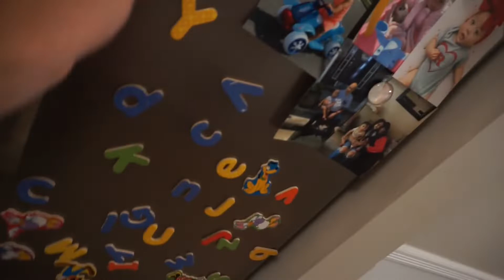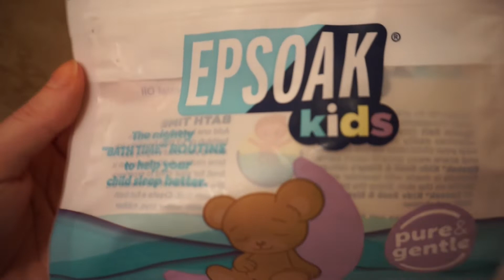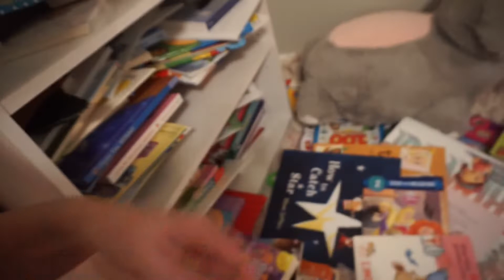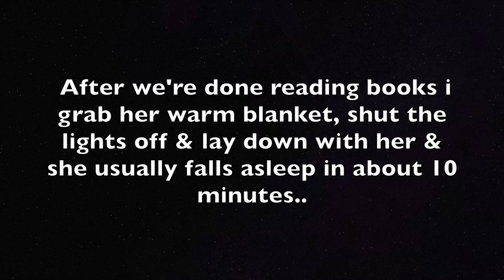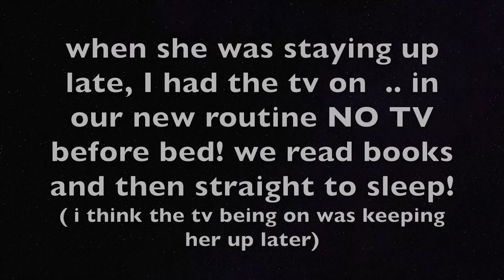SHE WAS GOING TO BED SO LATE.. THIS NIGHT ROUTINE FIXED THAT!!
Hi guys!! I wanted to share with you the routine that has been working to get Abby to sleep by 8:30 every night! 🌌 We were struggling for a couple months with her going to bed late and I knew I needed to do something to fix it and this was the routine that helped SO much!! Hopefully it’ll give you an idea for a good night routine for you & your toddler!! routine is so so important and you just need to find what works best! Getting Abby into this routine definitely lets her know ok it’s time to go to sleep 😴 and it’s not play time 😂 here’s to your toddler getting a good nights rest 💫 💤 and you getting some me time ♥️🧖🏻‍♀️

Nicole @nikkisoh
Abigail @abigailsoh315
Alex @asoh25